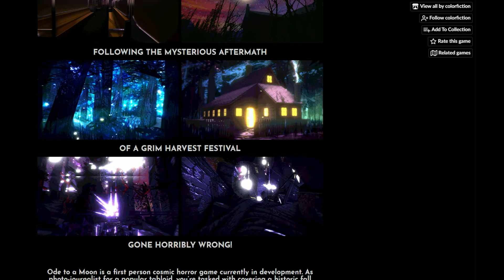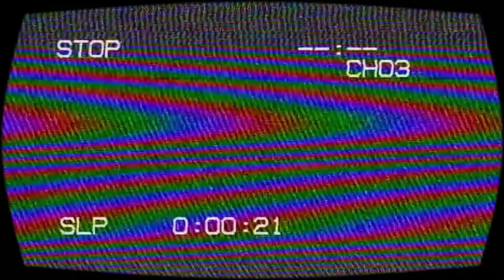Ode to a Moon - An upcoming cosmic horror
Checking out the demo for a very cool looking indie 'cosmic horror' type game that I found on itch.io. In this game we take the part of a journalist covering a town's festival during a lunar eclipse. Link to the demo below if you want to check it out.